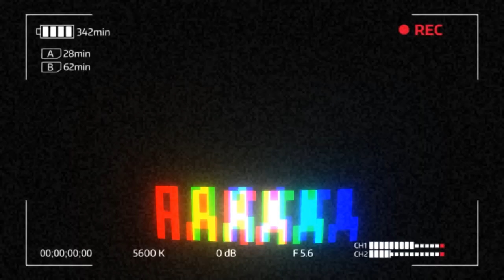I stuck in smoke 😶‍🌫️ ! Rana Vlogs